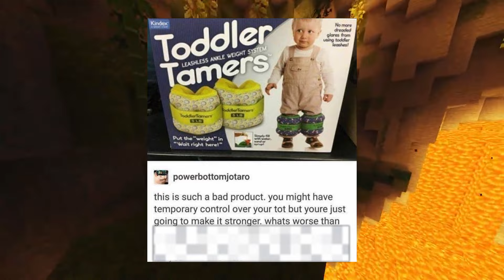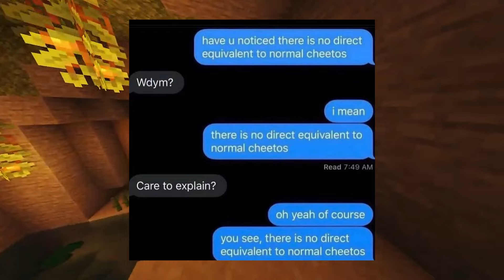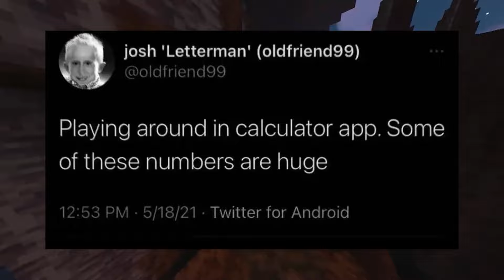Memes that make you say STUN SEED backwards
The mailbox isn't just for mail